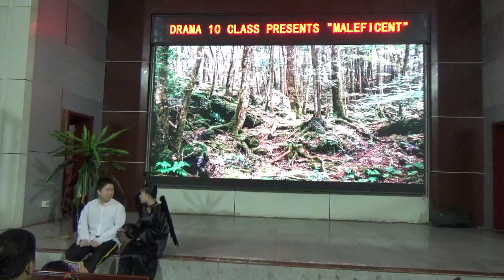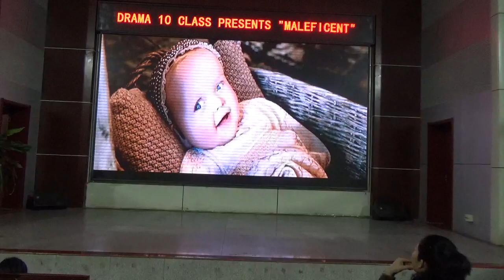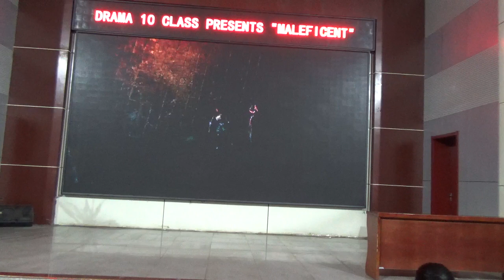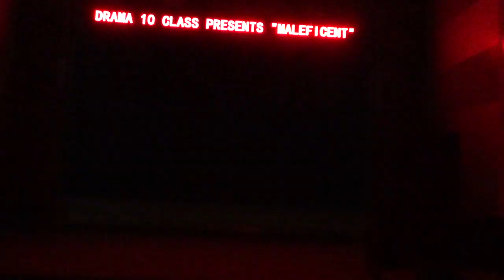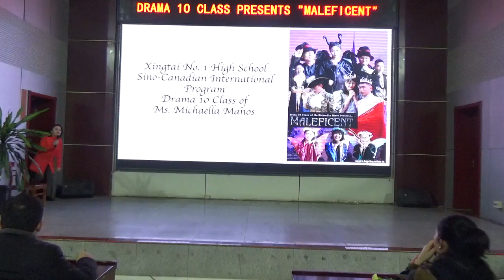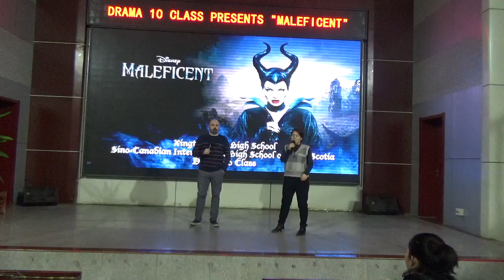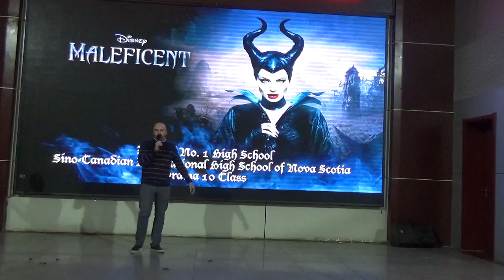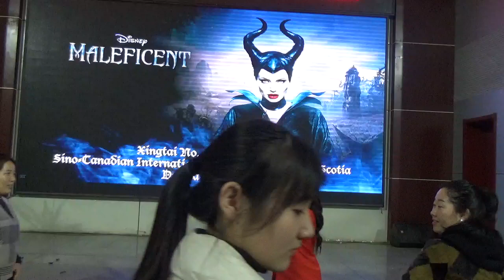MY DRAMA 10 CLASS' MALEFICENT PRODUCTION | SINO CANADIAN INTERNATIONAL HIGH SCHOOL IN CHINA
This play was presented by my Drama 10 Class last December 19, 2019.  Maleficent was a good-hearted fairy who turned into an evil one when she was betrayed. Maleficent's story is a proof that anger will always be redeemed by love.